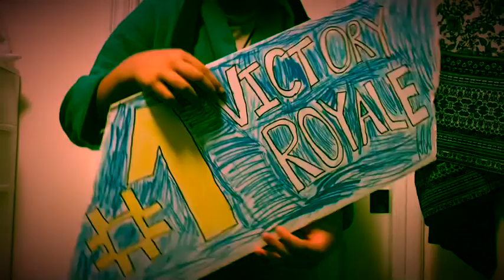Mortal Kombat theme Song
Everyone’s favorite game now has a theme song.
A great video.

The ending explained:  my power was over 9000 so I had to sacrifice myself for the greater good of the world and my sword is my gravestone.